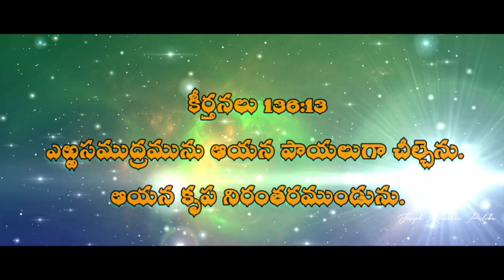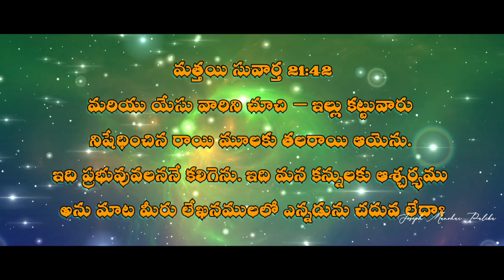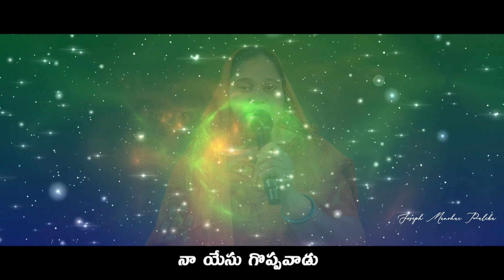గొంతు ఎత్తి చాటెదాను నడుము కట్టి పయనింతును || Gonthu ethi chatedanu song || Naa Yesu Goppavaadu song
📝song lyrics
గొంతు ఎత్తి చాటెదాను
నడుము కట్టి పయనింతును
నా యేసు గొప్పవాడు (4)
నిన్ను నన్ను ఎన్నడూ విడువలేనన్నాడు
నీ కొరకే నేనన్నాడు (2)
నా యేసు గొప్పవాడు (4) ||గొంతు||

ఎంత గొప్ప కార్యము చేసినాడు
ఎర్ర సంద్రమునే చీల్చినాడు
ఎంత గొప్ప మహిమను తెచ్చినాడు
యెరికో గోడలు కూల్చినాడు (2)
ఎంతాటి కార్యమైనా చేయగలడు
శక్తివంతుడు అసాధ్యుడు (2)
నా తండ్రి గొప్పవాడు (4) ||గొంతు||

నిషేధించిన రాయి స్థానం మార్చాడు
పనికిరాని పాత్రను వాడగలడు
గొప్పదైన దానిగా చేయగలడు (2)
ఎన్నిక లేని నన్ను ఎన్నుకున్నాడు
ఎంత గొప్ప దేవుడు నా యేసుడు (2)

కన్న తల్లి కన్న తండ్రి చూపలేనిది
నా యేసు తండ్రి చూపుతాడు
ఈ లోక స్నేహం ఇవ్వలేనిది
నా యేసు ప్రాణం ఇచ్చినాడు (2)
ఎన్నాడు విడువని గొప్ప దేవుడు
లోకమంతా విడిచినా నిన్ను విడువడు (2)
నా యేసు గొప్పవాడు

Joseph/ manohar/ Bible videos/ Latest telugu videos/ Christ love/ Truth/ Jesus love/ Greatness of GOD/ LORD GOD/ Everlastlasting love/ Everlasting life/ God telling story/ God revelation/ Blessing behind the struggle/ telugu christian songs/ latest Telugu Christian songs/ raja/ babu/ garu/ Joseph Manohar palika/ stories and short videos/ Telugu worship songs/ worship songs/ latest worship songs/ stuthi paatalu/ aaradhana geetamulu/ Christian songs/ Christian messages/ Bible messages/ life changing testimonies/ Telugu Christian messages/ yesu lenide nee naduvalenu/ christian melody songs/ heart touching song/